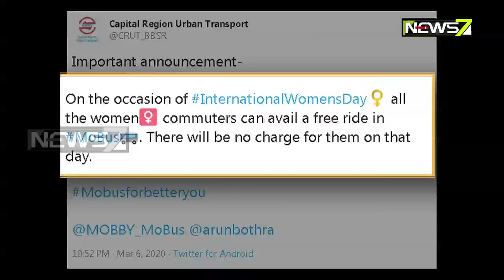ମହିଳା ଦିବସରେ ମହିଳାଙ୍କୁ 'ମୋ ବସ'ରେ ମିଳିବ ମାଗଣା ସେବା | ଘୋଷଣା କଲେ କ୍ୟାପିଟାଲ ରଜର୍ଭ ଅର୍ବାନ ଚ୍ରାନ୍ସପୋର୍ଟ